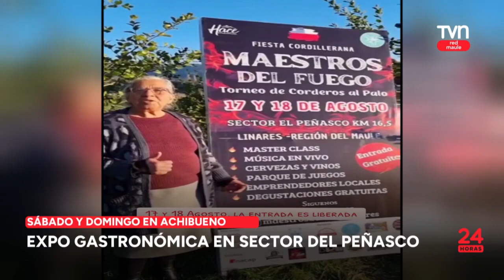Lucybell estará el viernes en el TRM | 24 Horas TVN - Red Maule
Ésta y otras noticias, en la siguiente síntesis.